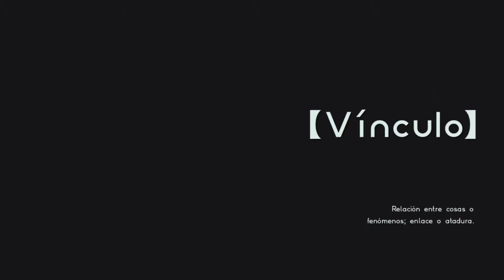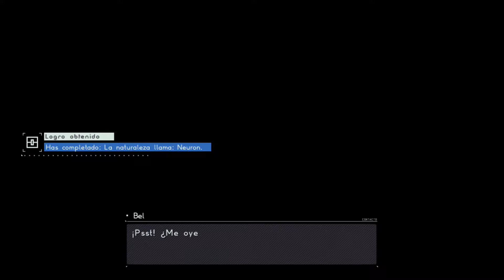Lappy a su servicio | Ep 5 | Astral Chain